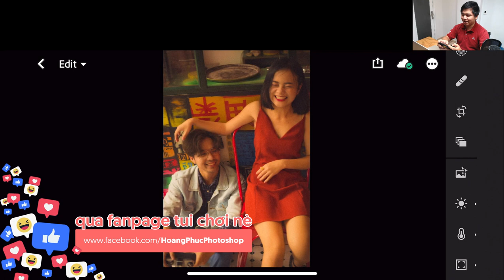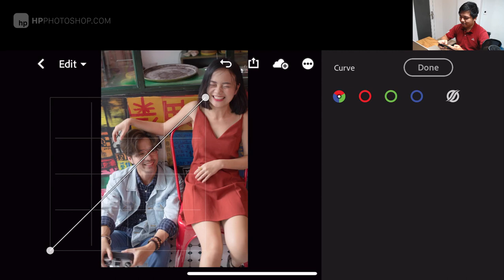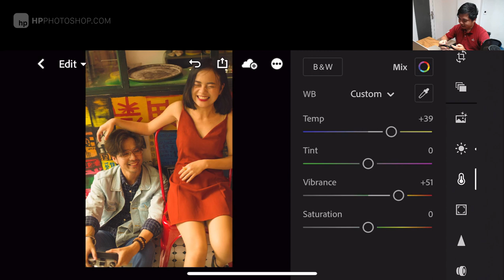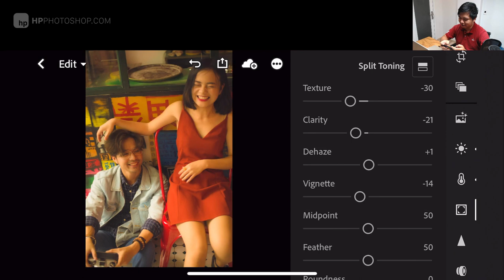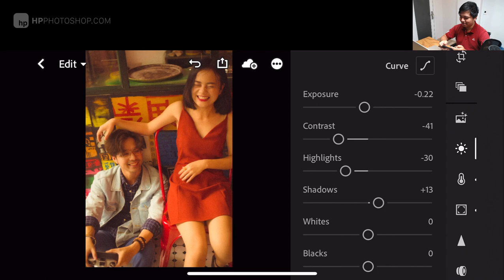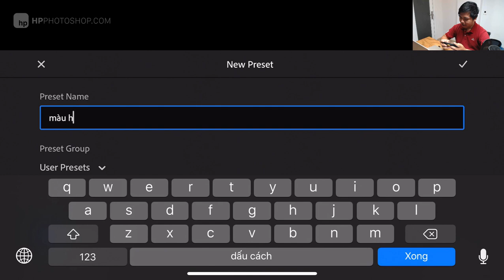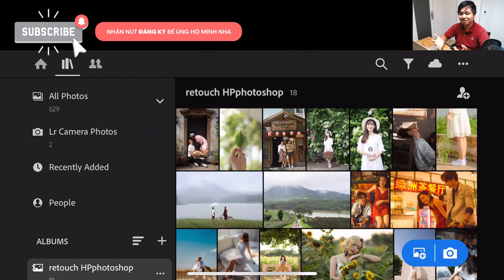Blend màu trên điện thoại theo style phim HongKong